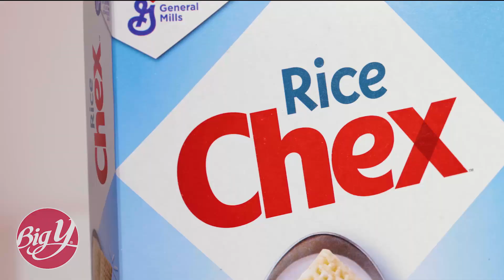Peppermint Puppy Chow Recipe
Make Holiday snacking fun with this homemade Peppermint Puppy Chow! This festive mix is the perfect way to celebrate the Holiday season.

Look for the ingredients at your local Big Y!

1 (12-ounce) box general mills rice chex
2 cups white chocolate morsels
1 cup food club peanut butter
1/2 cup food club unsalted butter , cut into 1/2-inch pieces
4 cups food club confectioner's sugar
1 1/2 cups green and red chocolate-coated candies
1 cup coarsely crushed peppermint candies